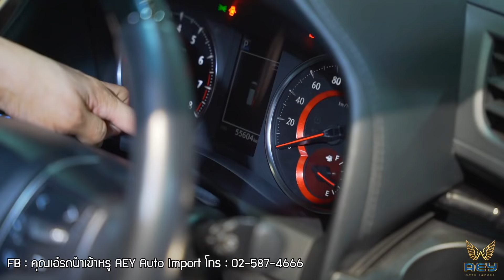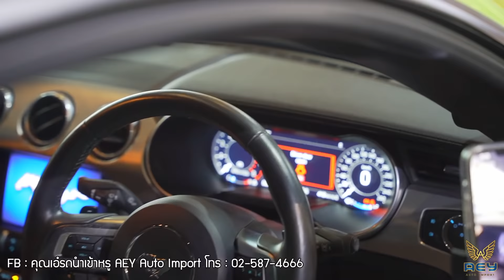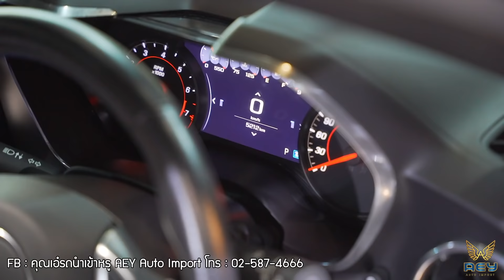รถมือสองสภาพสวย มากันแล้วค่ะ พร้อมแจ้งรับซื้อหรือรับฝากขายรถมือสอง ราคาดี๊ดี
Live🔴 รถมือสองสภาพสวย มากันแล้วค่ะ 📣 พร้อมแจ้งรับซื้อหรือรับฝากขายรถมือสอง ราคาดี๊ดี

👉พร้อมอัพเดทรถมือสองคุณภาพดี ว่ามีรถอะไรบ้างคะ

🏨🧚‍♀โชว์รูมกรุงเทพ (สำนักงานใหญ่) (ใกล้แยกมีนบุรี) ☎️ 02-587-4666 ☎️
🚘Aey auto import สาขา โคราช อยู่ติดกับขนส่งนครราชสีมา ☎️

👉สอบถามข้อมูลเพิ่มทักมานะค่ะ  ID:  @aeyauto ค่ะ. 🙏

😘  ID:  @aeyauto ค่ะ.หรือกดลิ้งค์นี้

🚚🚛 AEY Delivery Shopping 👉รถนำเข้าหรู🚘🚙🏎 Online 👉🚀จัดส่งไวถึงหน้าบ้านท่านเพียง 1 วัน หลังสั่งซื้อ 🥰(เฉพาะรถที่มีในสต๊อก) 👜 ช้อปปิ้ง ง่ายๆ บริการส่งรถถึงหน้าบ้าน🏘

🍄พร้อมเงื่อนไขดาวน์ต่ำ ดอกเบี้ยถูกพร้อมผ่อนนาน  บอลลูน หรือจัดลิสซิ่ง(หักค่าใช้จ่ายบริษัท) 😍แคมเปญดี้ดี มีที่ Aey Auto Import. นะค่ะ👏
☑️บริการจากใจ ดูแลทั่วถึง เสมือนท่านคือญาติของเรา
☑️รับรถเก่าแลกรถใหม่ราคาดีงามคะ
☑️ประสบการณ์ยาวนานกว่า 20 ปี

🤙Porsche cayenne สีพิเศษ cashmere bage 🚘 รถเข้าใหม่🤹‍♀️คันนี้มีท่านเจ้าของแล้วคะ ✅เตรียมตัวส่งมอบกันทันฤกษ์ของลูกค้าวันที่ 4/03/65 นี้คะ

🚘🚙รถขาดตลาดหนักมาก 😱แต่เรา AEY AUTO IMPORT 🧚‍♀️เรายังมีรถเข้าเรื่อยๆ 🤙เขื่อมั่นรถนำเข้า เชื่อมั่น aey

🏨🧚‍♀️โชว์รูมกรุงเทพ (สำนักงานใหญ่) เลขที่ 82 ถนนรามอินทรา แขวง/เขต มีนบุรี กรุงเทพมหานคร 10510 (ใกล้แยกมีนบุรี) ☎️ 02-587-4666 ☎️

🚘Aey auto import สาขา โคราชที่ตั้งอยู่เยื้องๆกับเดอะมอลล์ โคราช ถนนมิตรภาพ ติดกับขนส่ง สำนักงานขนส่ง และ Lotus จังหวัดนครราชสีมา ☎️